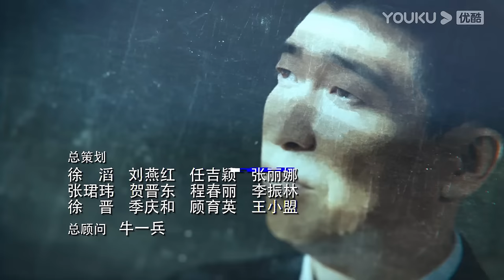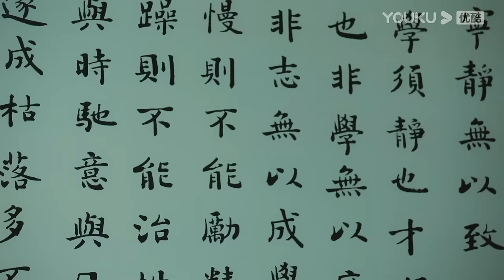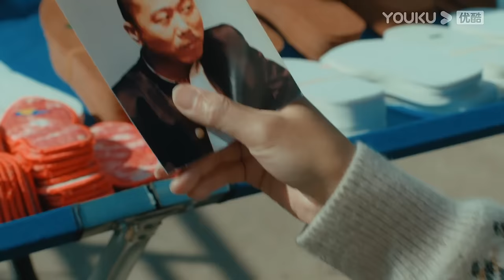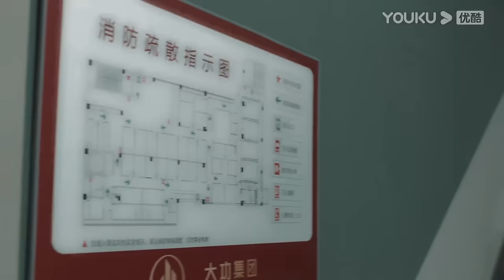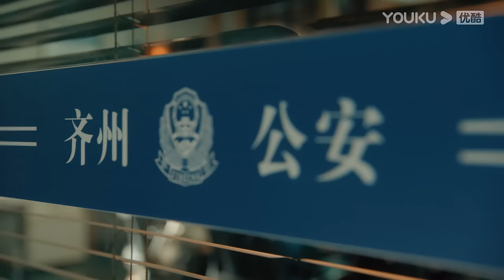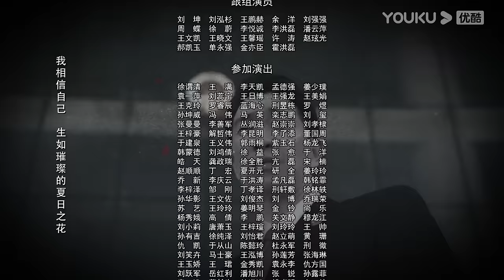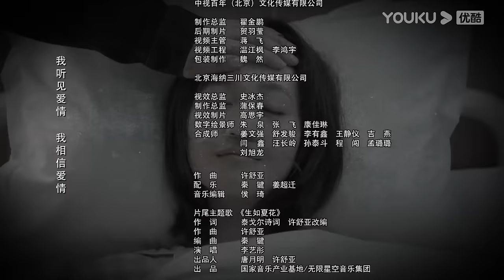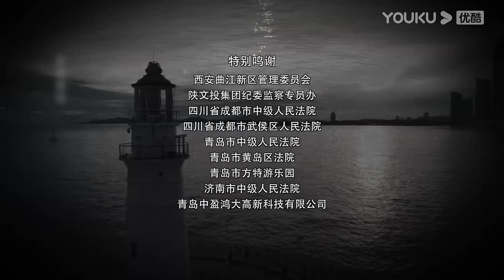ENGSUB【宣判 The Justice】EP39 | 法官公正判决⚖️维护人间公平正义 | 王千源/蓝盈莹/严宽/张丰毅 | 悬疑罪案片 | 优酷 YOUKU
★以下地区观看正片请移步优酷国际版APP：泰国、印度尼西亚、越南、马来西亚、新加坡、菲律宾、中国香港、中国澳门、中国台湾。欢迎下载优酷国际版APP，不管您所处何地都能享受《宣判》全集多语种字幕噢，加入优酷国际版APP会员，更能抢先观看更多会员集数！

★APP会员更新时间：首更2集，之后周日至周四每天20:00更新2集，周五周六每天20:00更新1集
★非会员更新时间：10月30日24:00上线，首更1集，之后每天24:00更新1集
★集数：42集

00:00 The International Website youku.tv is now available!
02:00 Download YOUKU International APP to get early access to the full show